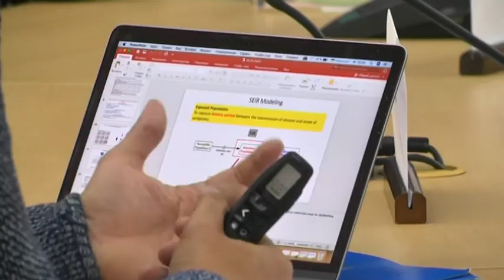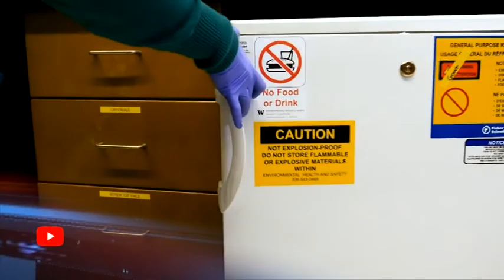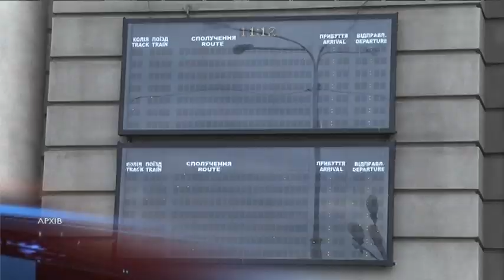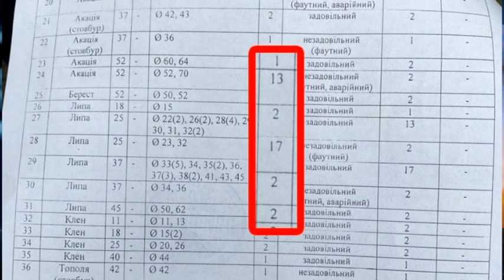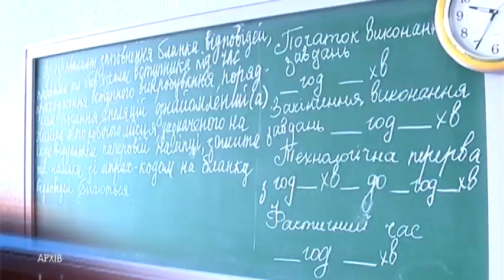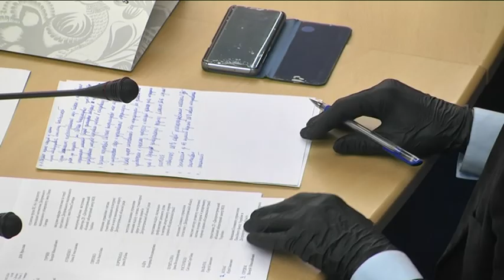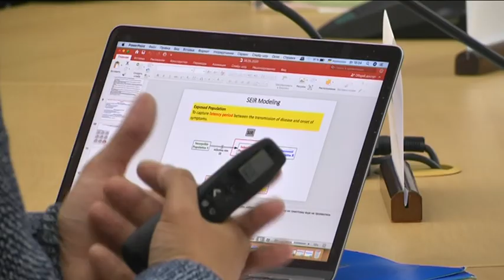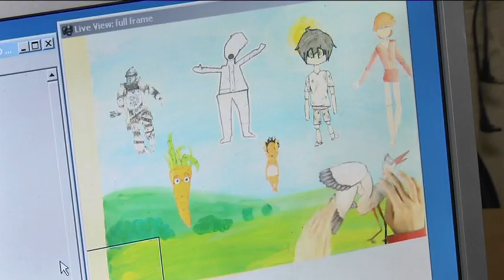Випуск новин за 27 травня || 9 канал, Дніпро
* Липи відшелестіли: здорові дерева, що їх обіцяли не чіпати,  спилюють на вулиці Яворницького у Дніпрі.

* Реалістичні прогнози та вчасна реакція -  вчені представили математичні моделі, які допоможуть боротися з коронавірусом.

* Наші — в кіно: аніматори унікального кіноцентру “Веснянка” подали на Чілдрен Кінофест мультфільм Олени Пушкарьової “День пінгвіна”.